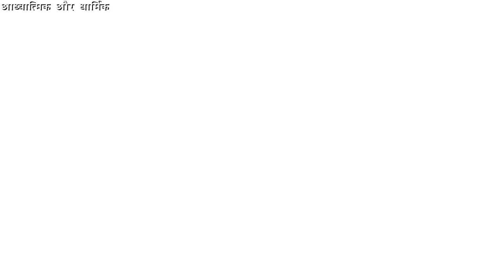पिथौरागढ़, उत्तराखंड में अवस्थित माँ कामाख्या देवी मंदिर के अनेक रहस्य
यह मंदिर पिथौरागढ़ शहर से ५ किमी की दूरी पर स्थित है, यहां मां कामाख्या देवी भव्य रूप में स्थित है, यहां भक्ति और शक्ति का अनूठा संगम देखने को मिलता है। भक्त बड़ी संख्या में यहां माता के दर्शन करने आते है, और अपनी मनोकामनाएं पूरी करने के लिए प्रार्थना करते है, और मां कामाख्या सभी भक्तों की आस्था की रक्षा करती है और अपना आशीर्वाद प्रदान करती है।
अधिक ऊंचाई में स्थित होने के कारण यहां से पिथौरागढ़ की प्राकृतिक सुंदरता स्पष्ट दृष्टिगोचर होती है, यहां से पिथौरागढ़ क्षेत्र का एक मात्र हवाई अड्डा नैनी सैनी दिखाई देता है। वर्तमान में संचालित हवाई जहाज आसानी से देखे जा सकते है।